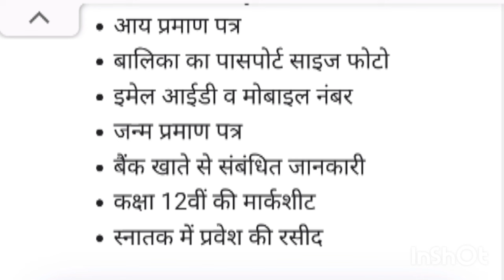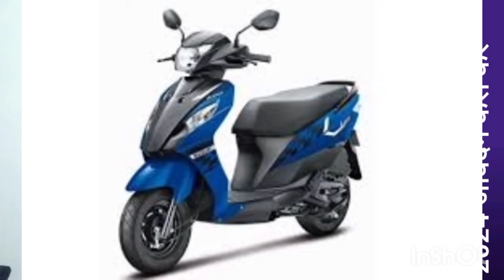फ्री स्कूटी योजना Uttar Pradesh | CM Yogi Adityanath Ne ki Ghoshna | Sidharth Niranjan Free Scooty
Uttar Pradesh sarkar de rhi free me Scooty
sabhi up ke students ko milega Scooty
new Free Skuty Yojna
UP free Skuty Yojna
sidharth Niranjan free Scooty Yojna
sidharth Niranjan Skuty free yojna
Sidharth Niranjan New video
yogi adityanath ghoshna patra for students
Yogi Adityanath new video
CM yogi adityanath dege sbhi ko Free Scooty
Uttar Pradesh Sarkar Dene ja rhi free Scooty Yogi adityanath ne kha
Collage me pad rhi students ko milega scooty free me free scooty ke thaat
12th pass students ko scooty lene ke liye yogi adityanath ki sarkar degi 1 lakh rupye
1 lakh rupya milega sbko agar ap Uttar Pradesh ke nivasi he to scooty lene ko
yogi adityanath 1 lakh free scooty yojna